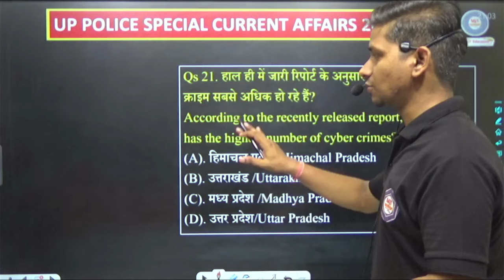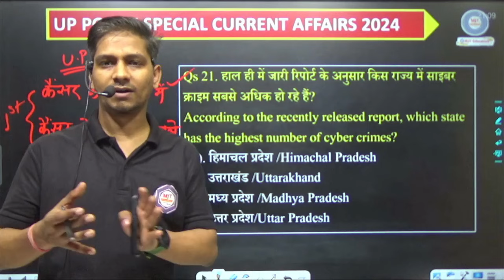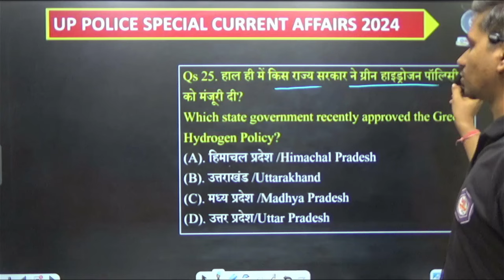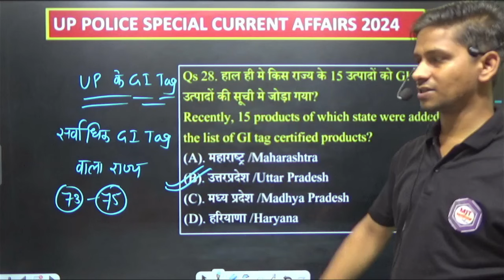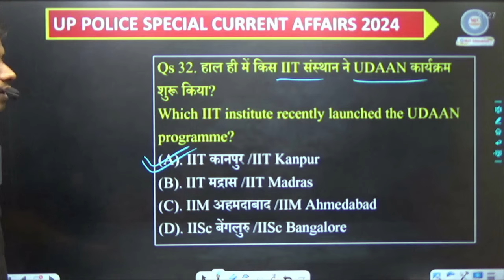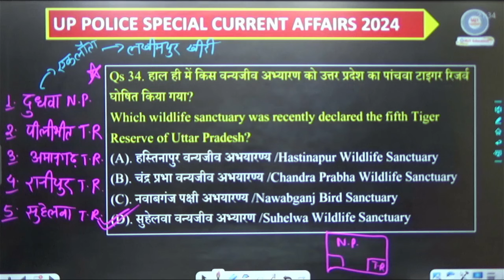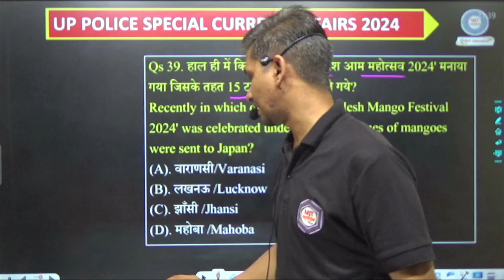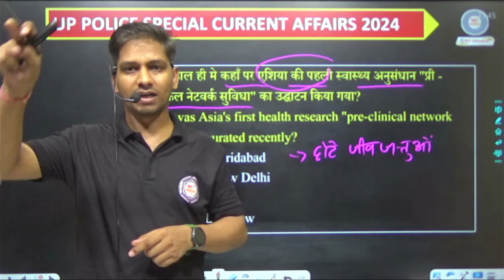Part 2 : उत्तर प्रदेश करंट अफेयर्स 2024 | Uttar Pradesh Current Affairs | UP Special Current Affairs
Part 2 : उत्तर प्रदेश करंट अफेयर्स 2024 | Uttar Pradesh Current Affairs | UP Special Current Affairs, UPP, RO ARO, UP Police current Affairs 2024, Current affairs for Up police re exam 2024, UP Police current affairs, upp current affairs, upp re exam, gk, up gk, up special current gk, up special gk, uttar pradesh samanya gyan, uttar pradesh police bharti,